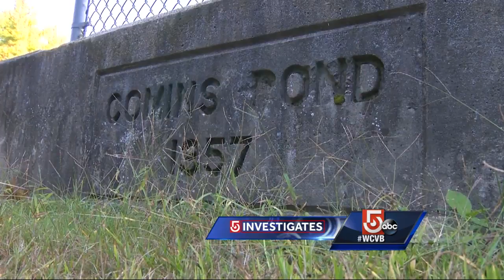5 investigates: Top prosecutor says Molly Bish murder will be solved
It's a case that has frustrated investigators for 17 years, but authorities believe they will solve the mystery.